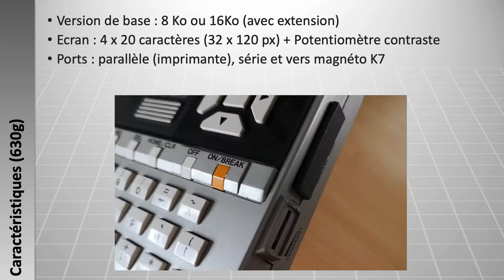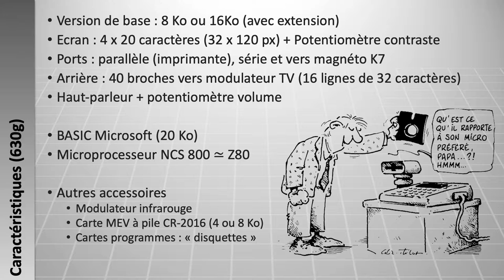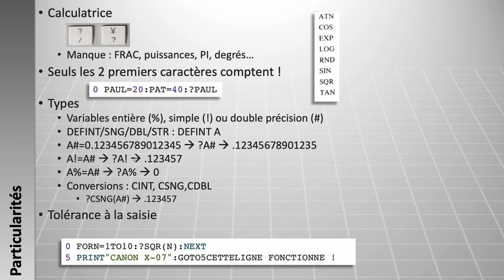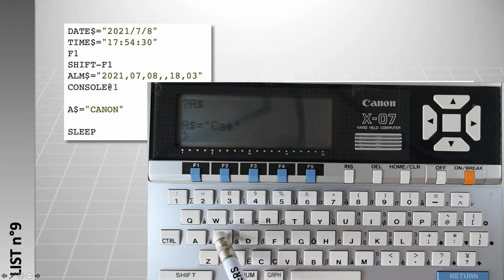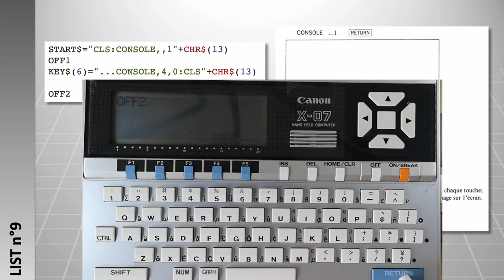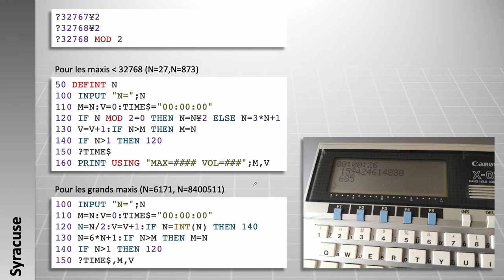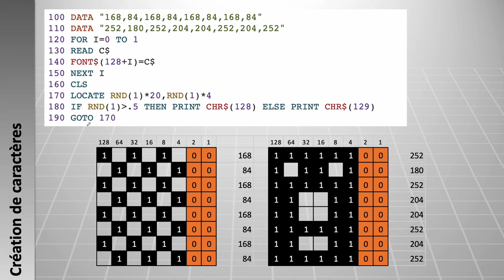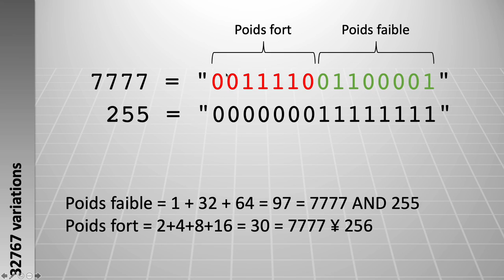Découvrons et programmons : Canon X-07 (Partie 1)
Le Canon X-07 fait partie des machines mythiques des années 80, il y avait d'ailleurs 2 fan-clubs en France.

Dans cette première partie, nous découvrons l'utilisation générale de la machine (accessoires, alarme, touches de fonctions...) et la programmation en BASIC.
Dans une seconde vidéo nous regarderons la programmation en langage machine.